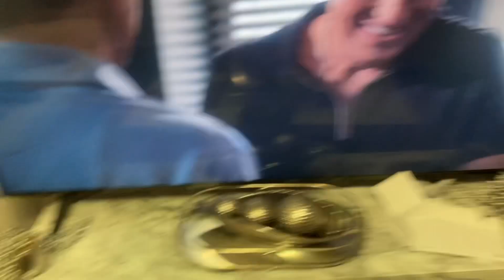Watching COBRA KAI 🐍